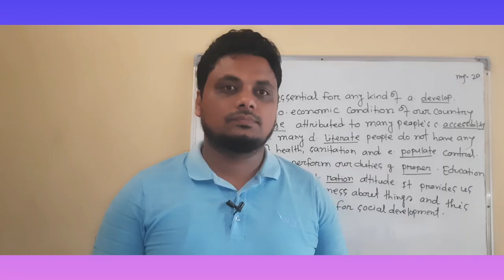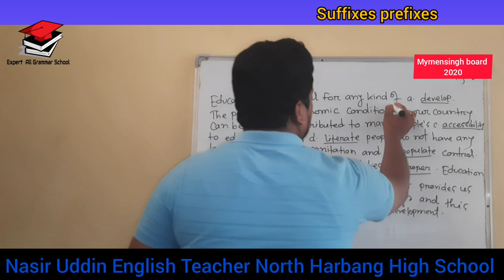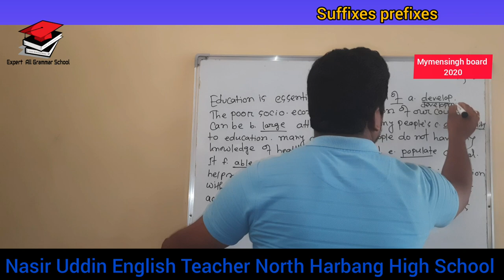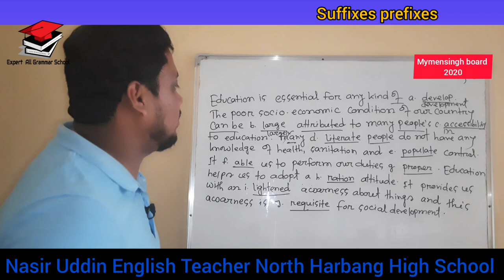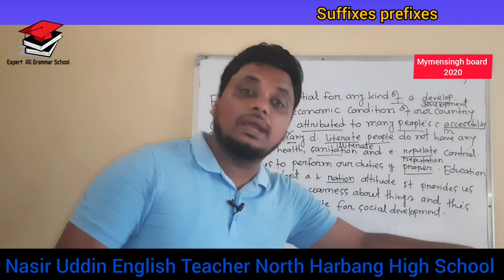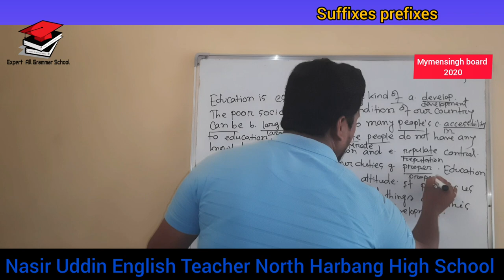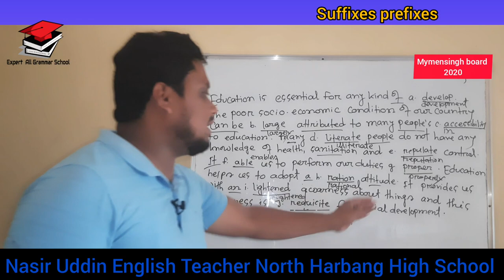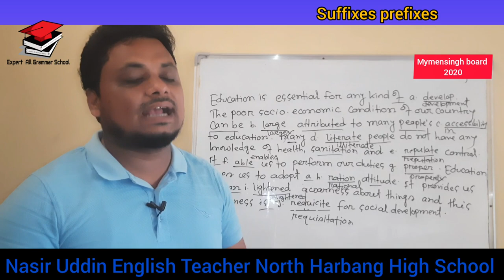Suffixes prefixes I Mymensingh board 2020 l Expert All Grammar School l